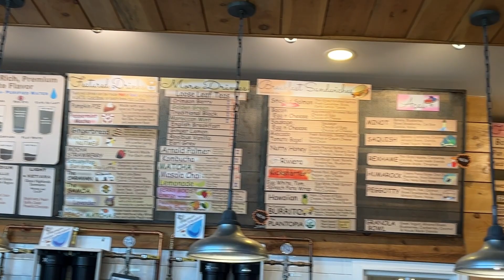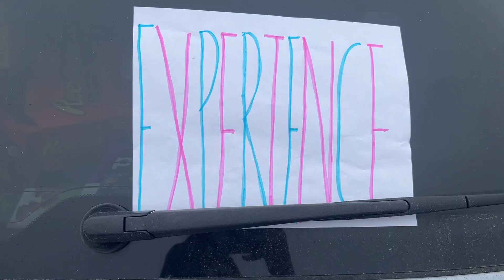Experience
Produced by Jenny Dougherty, Madi Pongratz & Kaitlin DeMayo